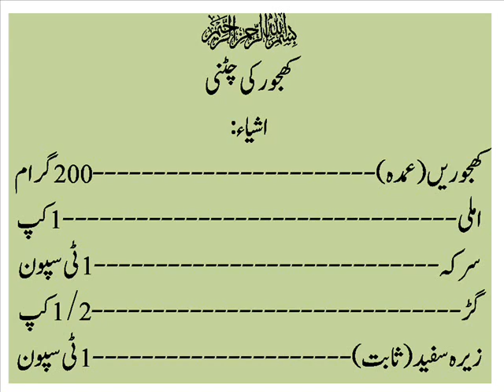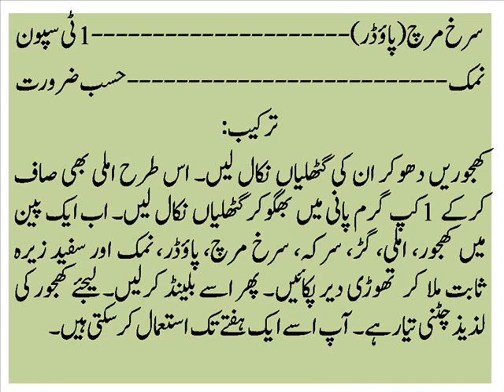Khajoor Ki Chatni